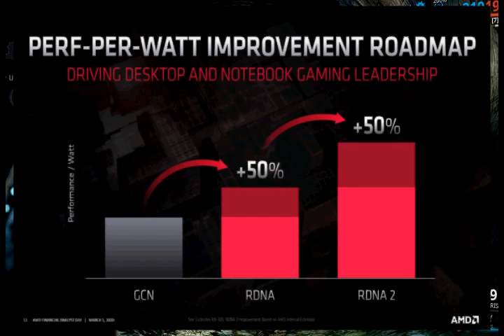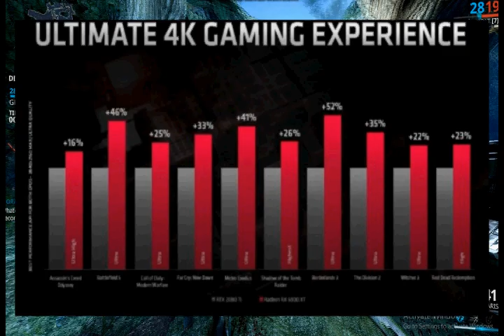Some Information Regarding RDNA 2 (HINDI)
Guys welcome back to the channel
In this video I've explained about rdna 2 card  and their features
if you enjoyed dont forget to